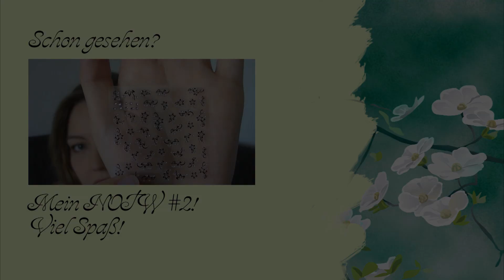Duochrom-Alarm! | Nail Of The Week #3 | LOOK by Bipa, Essence, p2